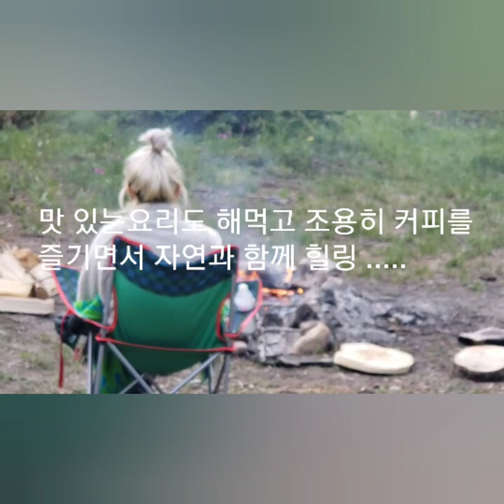캐나다 나의 아지트에서 돌판에 항절살 구워먹고 요리까지 즐겁게 힐링 하고 왔습니다...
오지 캠핑 록키 마운틴 나만의 공간에서 캠핑하면서 힐링과 함께 돌판에 항정살 구워 먹으면서 영점 사격 연습...
정말 행복한 시간 보내고 왔습니다.